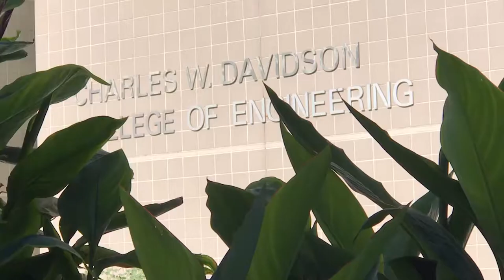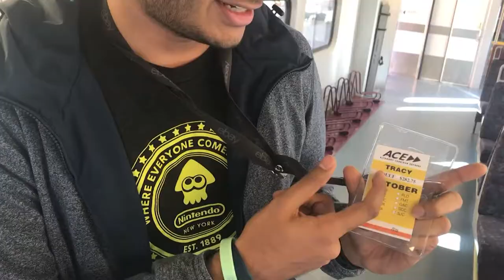New Dorms at SJSU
Update News is a half-hour weekly news show recapping events and people at San Jose State University. it is a student production of the school of journalism & mass communications. Update News has been broadcast in various forms for more than 50 years.